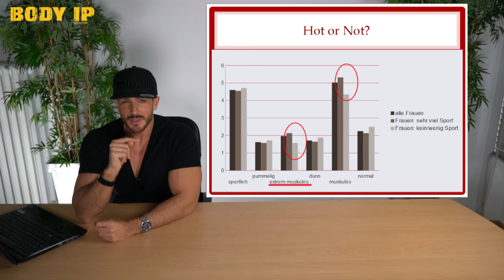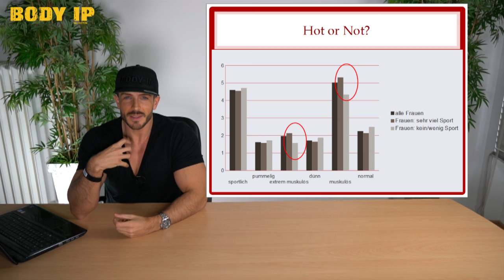Stehen Frauen wirklich auf Muskeln? - Ergebnisse unserer Studie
Heute verrate ich euch endlich ob Frauen auf Muskeln bei Männern stehen. Wir haben eine Studie mit über 1000 Frauen durchgeführt und erhoben, welchen Männerkörper Frauen am attraktivsten finden. Das Ergebnis erfahrt ihr hier.